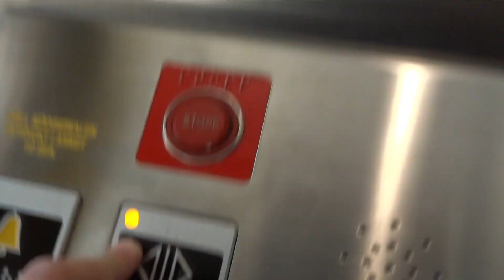(Bad video) DEVE mod by ThyssenKrupp elevator @ Globen subway station, Stockholm, Sweden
Manufacturer:
Modernised by:
Installation year:
Modernisation year:
Type:
Serial number:
Buttons:
Indicator:
Controllers:
Voice:
Model:
Floors:

Date of recording: